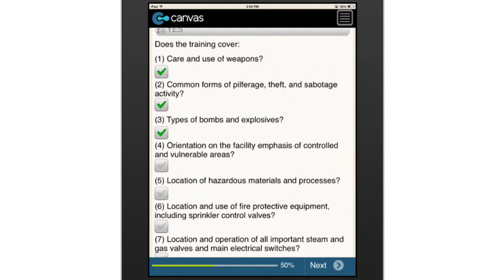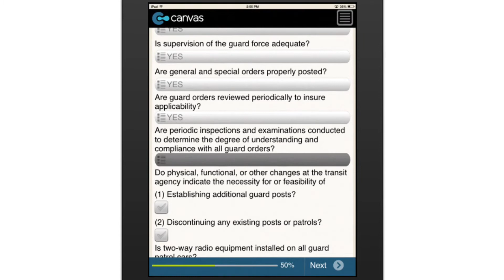Transit Facility Physical Security Checklist - Guard Forces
This digital checklist covers guard training, headquarters, weapons, supervision, and all other parameters that must be inspected. Each item can easily be ticked off on a mobile phone or tablet while being inspected.